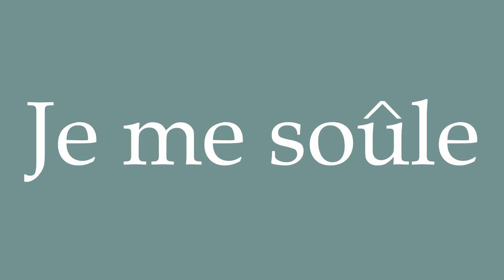How to Pronounce ''Je me soûle'' (I get drunk) Correctly in French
Learn how to say and properly pronounce ''Je me soûle'' in French with this free pronunciation tutorial.